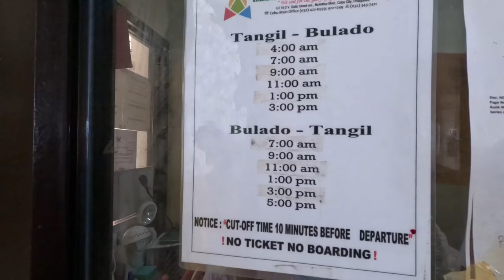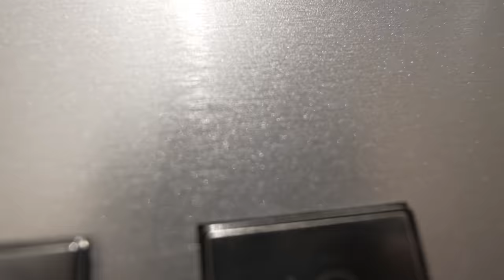Province Kids See Cebu City For The First Time! (Part 1)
Province Kids See Cebu City For The First Time! They Love It! We take her cousins to visit Cebu city so they can see things they have never seen before!